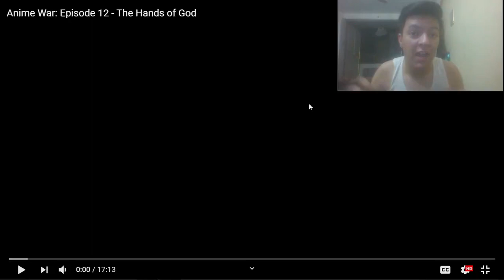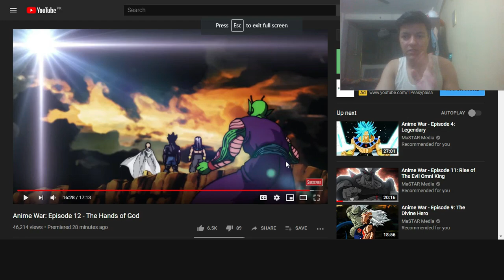Anime War: Episode 12 - The Hands of God/Reaction!